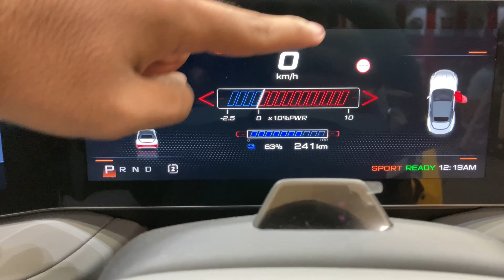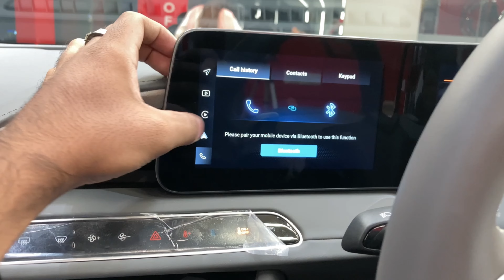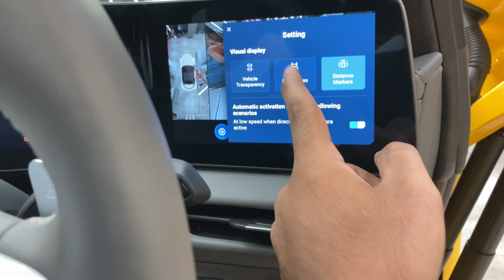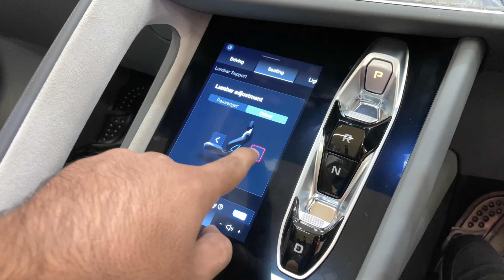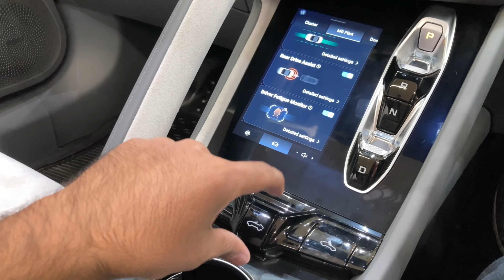MG Cyberster Electric 2024 | Price in Pakistan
Location
MG CENTRE Sharah e Faisal Karachi